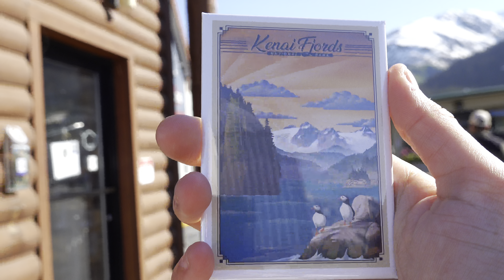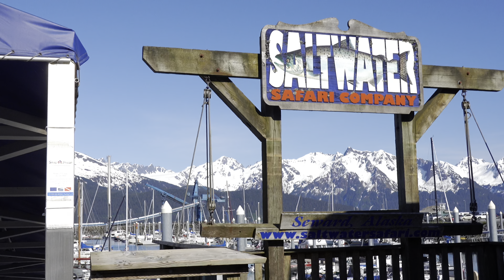Litoral do ALASKA || Praia || cidade || moradora do Alaska